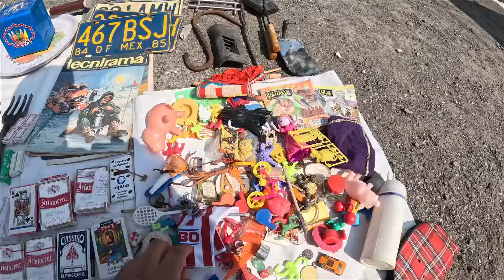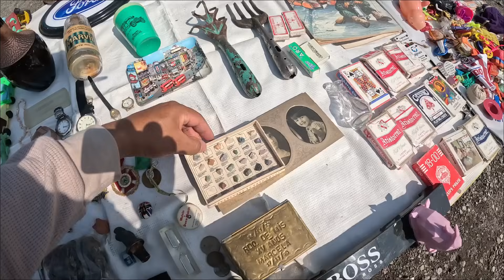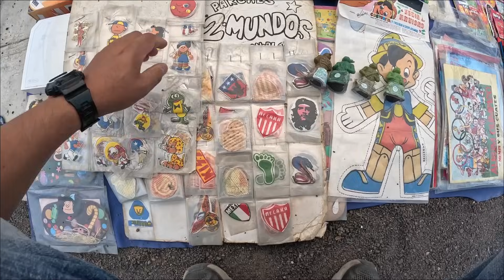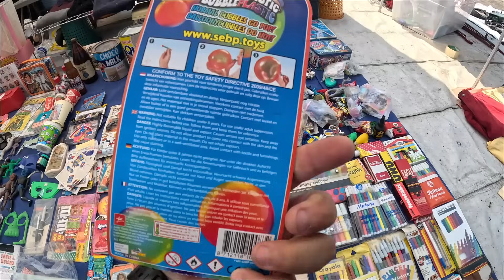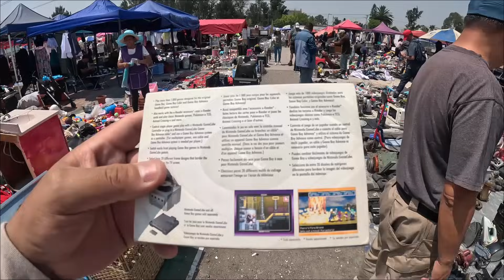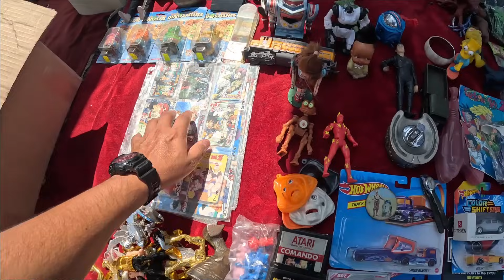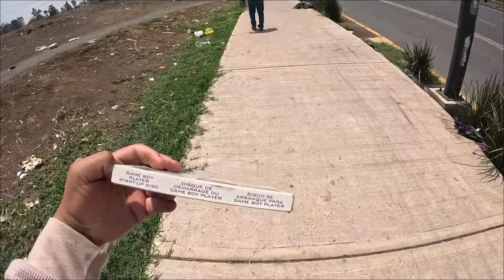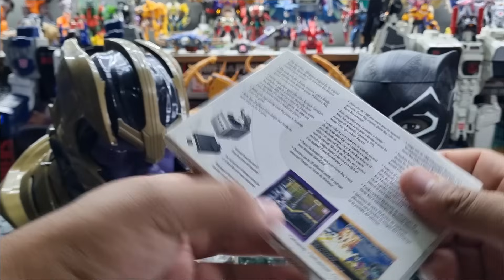Hoy ENCONTRÉ LA MEJOR OFERTA en el tianguis de LAS TORRES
el día de hoy visitamos el tianguis de las torres o también conocido como el tianguis de la ron de el día de hoy visitamos el tianguis de las torres o también conocido como el tianguis de la Renovación uno de los Tianguis más grandes con chácharas de todo tipo desde ropa de paca, juguetes, electrónica y muchas cosas más.